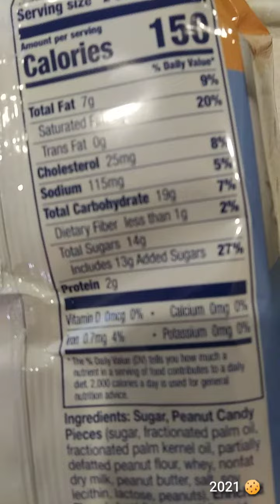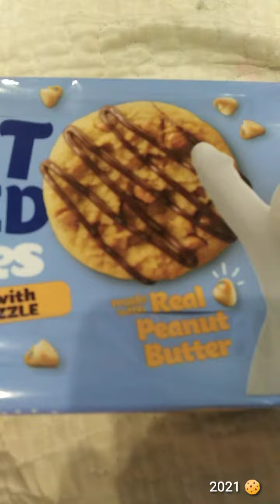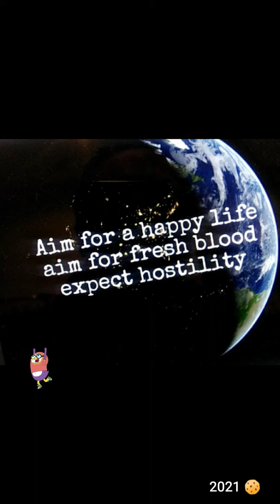Pillsbury Soft Baked Cookies PEANUT BUTTER with CHOCOLATEY DRIZZLE (First Impressions) 🍪